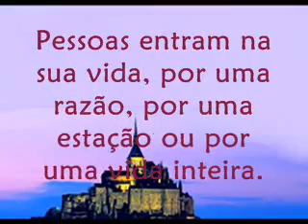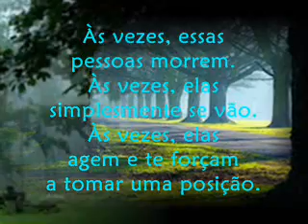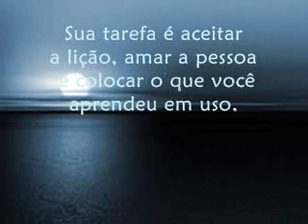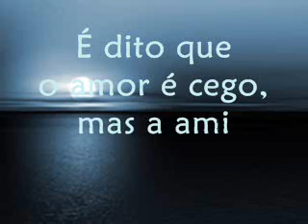Ninguem se cruza por acaso - RAY CHARLES SWEET MEMORIES